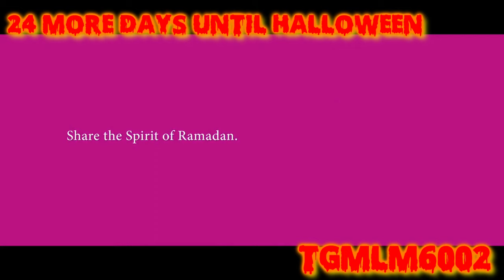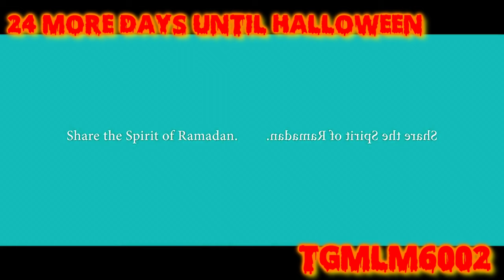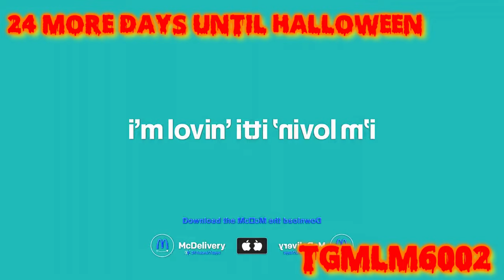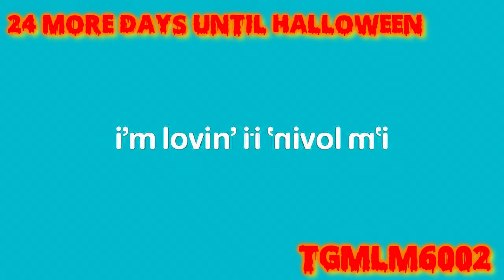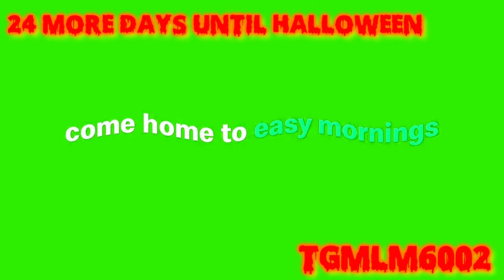Every McDonald's Ad Outro Effects (Inspired by Preview 2 V17 Effects)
Credit to McDonald's for these ads.